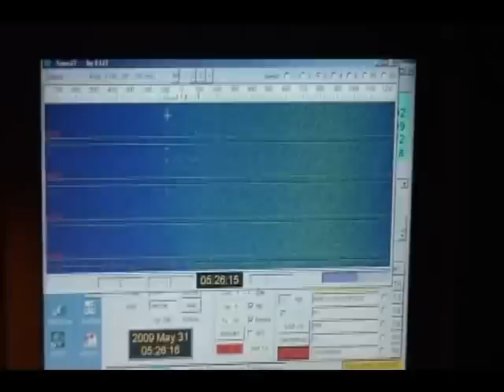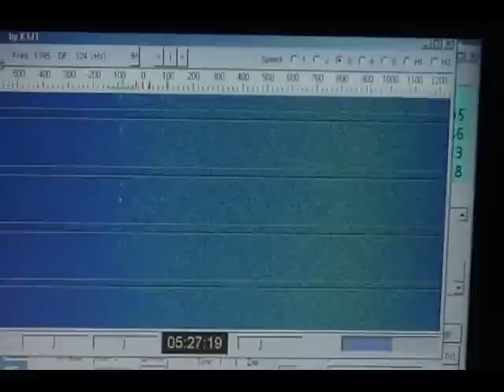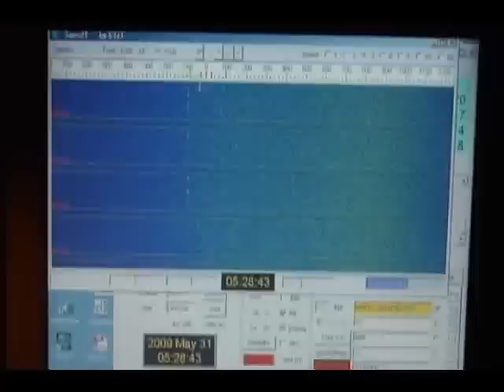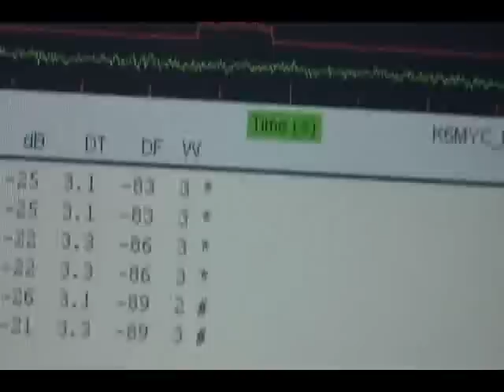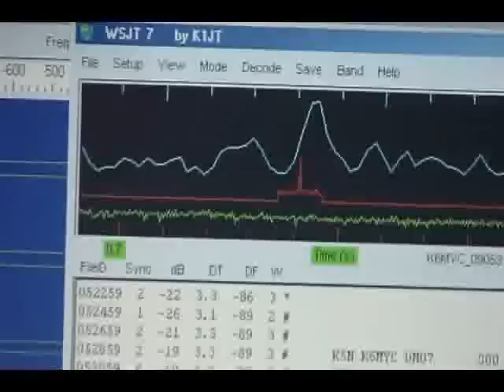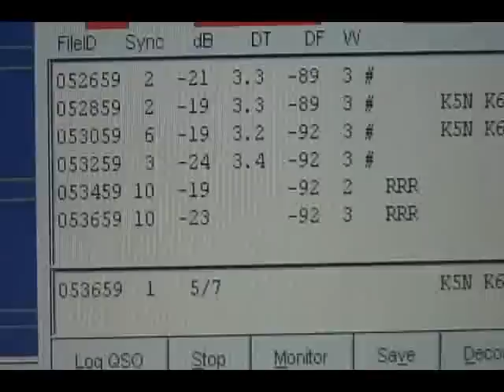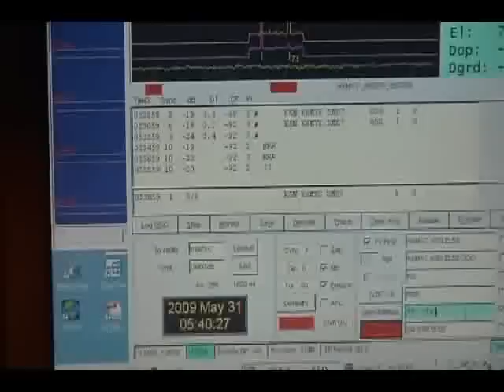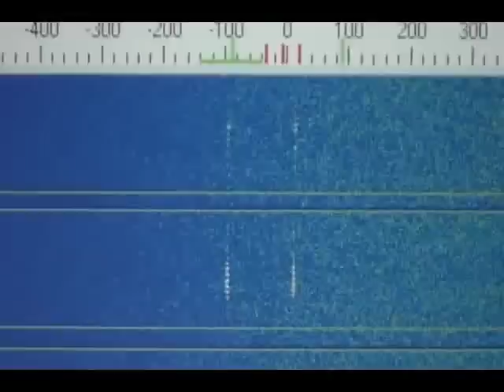K5N Part 3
This is Part 3 of the K5N Dxpedition to EL58 Southwest Pass, LA. This video covers the EME contact with K6MYC, Mike Staal of M2 Antennas in California.